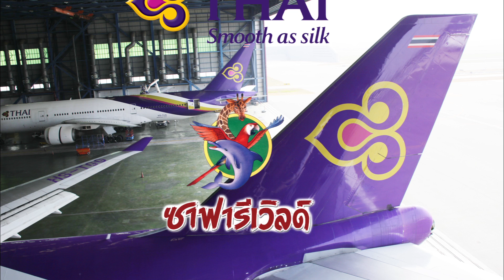Welovetogo Trip 4 "Welovetogo รักน้องเท่าฟ้า ลั้นลาซาฟารีเวิลด์"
"Welovetogo รักน้องเท่าฟ้า ลั้นลาซาฟารีเวิลด์" กิจกรรมดีๆ ที่ทางทีมงานจัดขึ้น ในวันที่ 11 มกราคม 2557 สำหรับรุ่นนี้เป็นรุ่นที่ 4 แล้วค่ะ บรรยากาศระหว่างน้องๆ และพี่ๆ แฟนเพจจะสนุกสุดมันส์กันแค่ไหน ไปชมได้เลยจ้า...